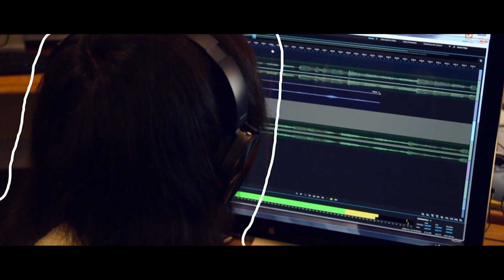Blazer Action News 5/26/17 (Season II Finale)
In the season finale of Blazer Action News, we take a look at what our Choir has been up too, discuss the dangers of underage drinking, cheer on an underdog who tries to go the distance, show you what happens on Senior Clearance Week, and say goodbye to the school year.